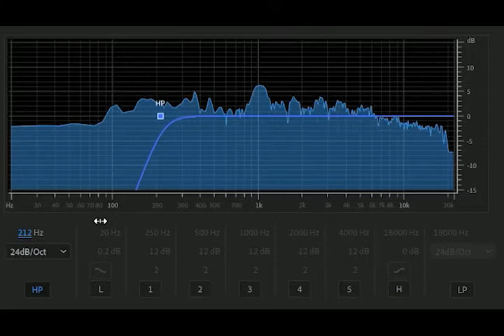What Does a High Pass Filter Do?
This video shows what a high pass filter does to an audio signal. You'll hear the low frequencies disappear as the filter goes higher, and come back as the filter goes lower.

Learn how and when to use a high pass filter in this video:

QUESTION: What videos would you like to see from Audio University?